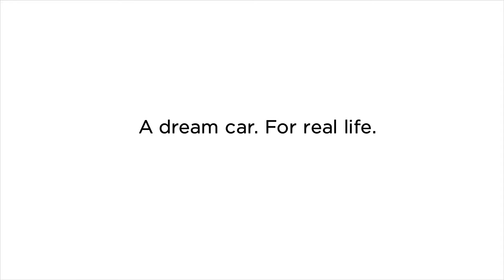A Dream Car. For Real Life. - 2012 Kia Optima Big Game Full Commercial -- Extended Version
The new 2012 Kia Optima is tearing up the track with Adriana Lima, Chuck Liddell and Motley Crue. Get ready to have your subconscious kicked in the face.